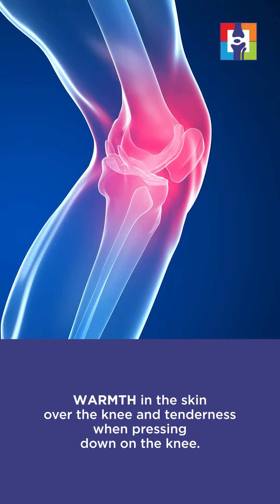Knee Osteoarthritis Pain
Knee Osteoarthritis causes cartilage to break down, which leaves bones to rub together and cause severe pain. Learn more about it and how can it be avoided with this short video.

Avoid Knee Surgery and regain your life with our Free Info-Visit at any of our clinics.

Or visit us at any of our locations